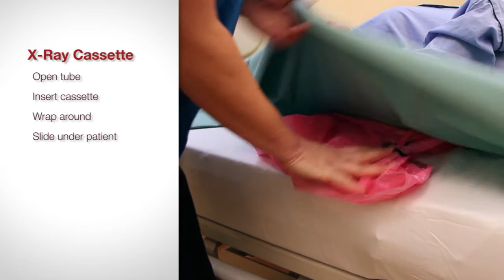X-RAY CASSETTE TIP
How to use the PINK SLIP® to place an x-ray cassette